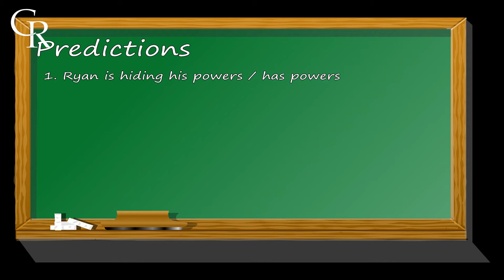Over the Hill... Thousand Men | 2x3 Reaction [The Boys] [Drunk Commentary]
Welcome to season 2 of the Boys, here on Drunk Commentary! Today we're watching episode 3, "Over the Hill With the Swords of a Thousand Men".

Will Huey become the new Harry Potter? Will Butcher stop trying to betray everyone? And will we ever find out the real identity of Black Noire?

The Boys is the story of a group of American heroes getting their powers the true American way: steroid use. They're here, Ezekiel is queer, and they're exploding people's girlfriends. Can "The Boys" overthrow the blatant corruption of Corporate America? That's what we'll find out.